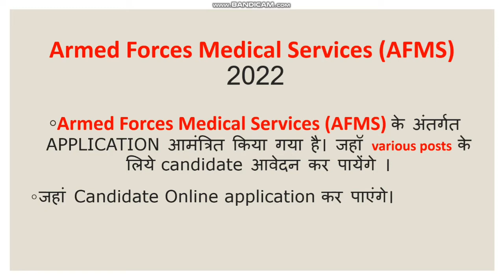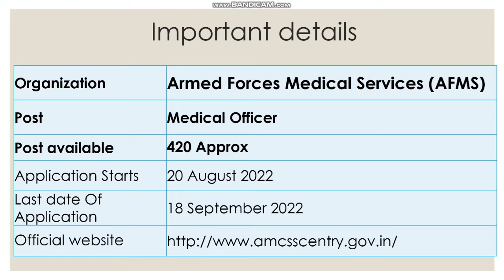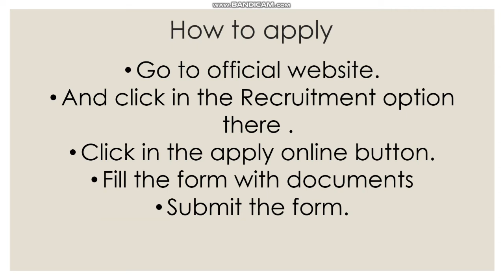Armed Forces Medical Services SSC Medical Officer Recruitment– 2022 || Indian Army || AFMS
application starts - 20 August 2022

Indian Army SSC Medical Officer Recruitment – 2022